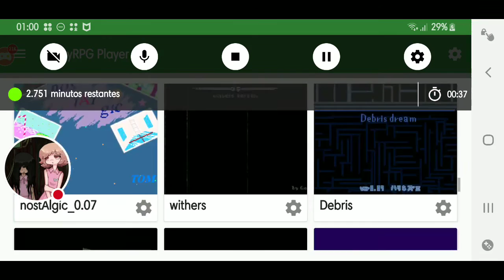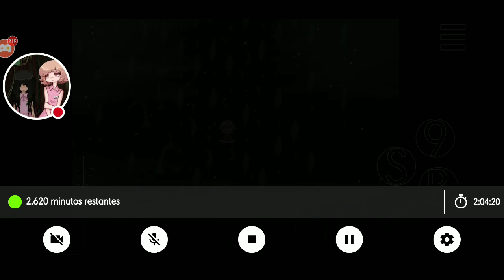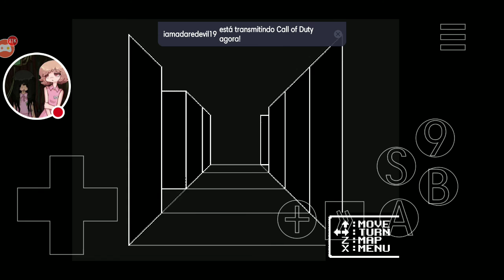Yume 2kki Gameplay Reup